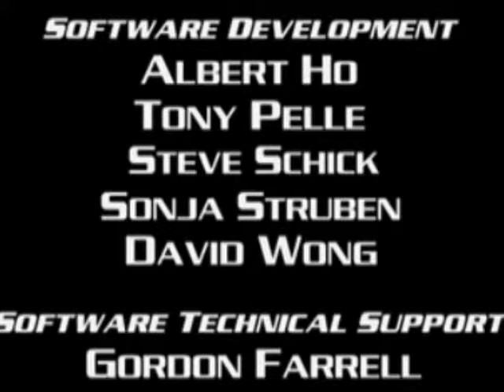Shadow Raiders War Planets Season 2 Episode 07 Timebomb